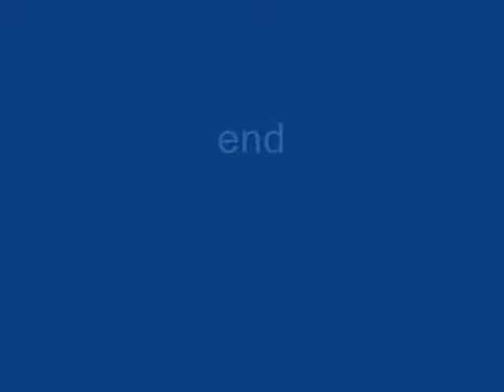Hooded Orioles: Lots of Activity, June 2014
Hooded orioles almost constantly feeding at the nectar feeders. A nest or two must have fledged because we are seeing mature males, juvenile males and females that could be adult and juvenile.
The adult male shown at the beginning has a few dusky black feathers on the top of his head--which makes him easy to recognize and identify.
Northern coastal California